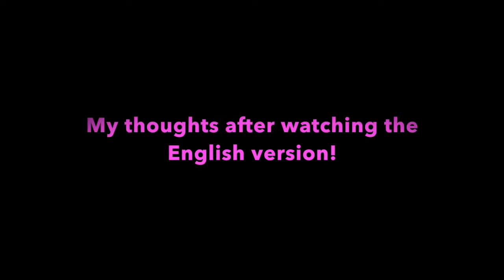DARK S1:E4 DOUBLE LIVES REACTION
DARK S1:E4 DOUBLE LIVES RV - Ok at the request of some subscribers who are German, I did this video with German as the language and English subtitles, so have no idea if the video matches the words, or where it is supposed to fit in the episode, so please be kind!! Please give me feedback, respectfully!!